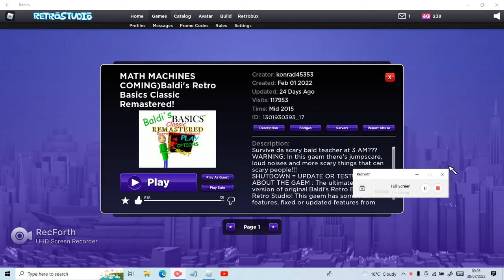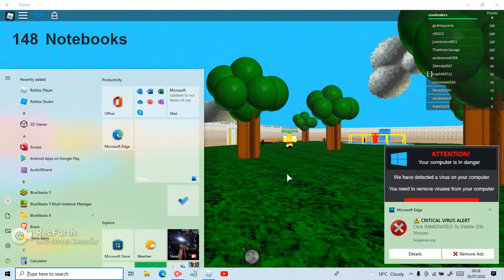Playing baldis basic on ROLBOX!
FUNNY I GOT SO MANY DETENTIONS! 🤣